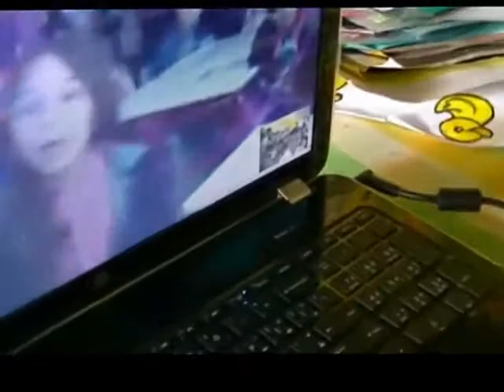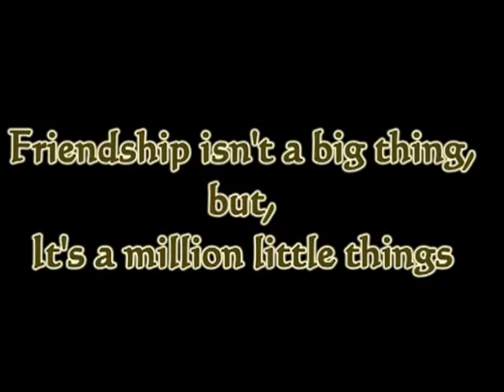Molagoda Primary School | Kegalle